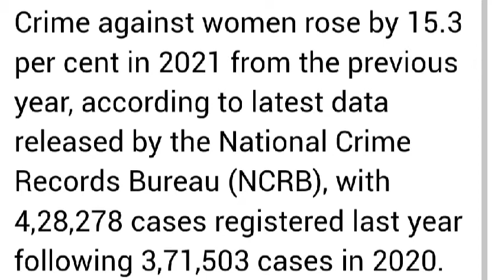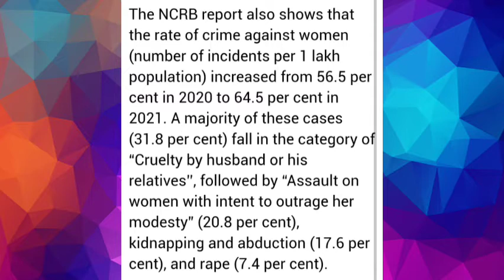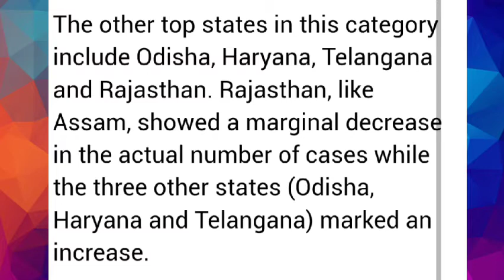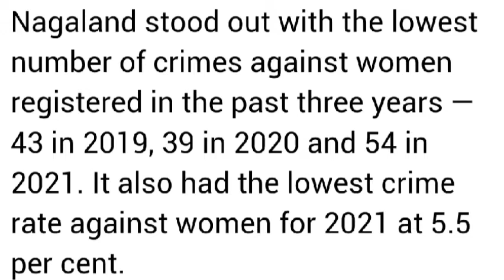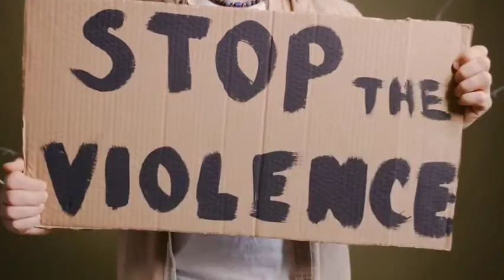महिलाओ के विरुद्ध हुए अपराधो में वृद्धि :NCRB रिपोर्ट